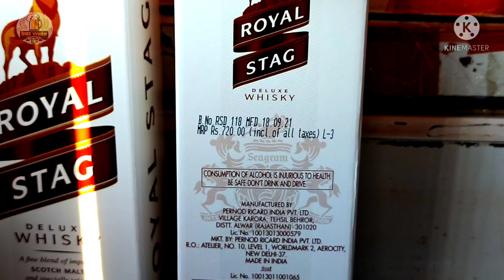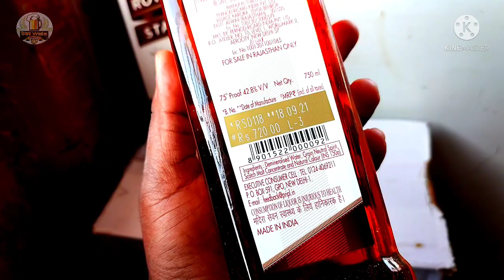Royal Stag Deluxe whisky quick unboxing new price 2022